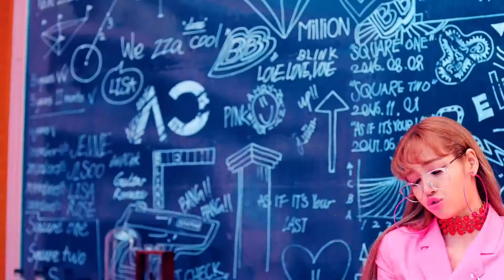KILLING RAP OF LISA (BLACKPINK)